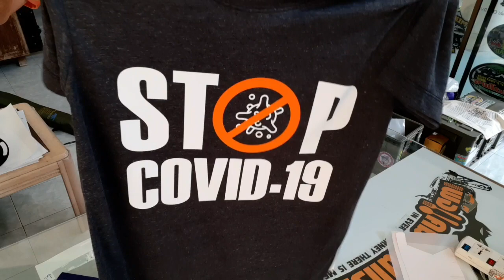วิธีพิมพ์เฟล็กซ์ แบบง่ายๆ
วิธีพิมพ์เฟล็กซ์ แบบง่ายๆ ลงบนเสื้อยืด กับอ้อ สติ๊กเกอร์
Photo by อ้อ ฅนหลังกล้อง